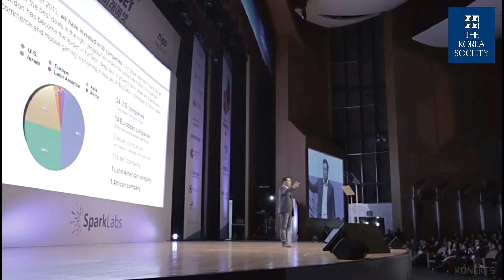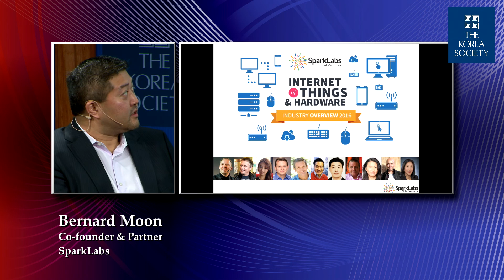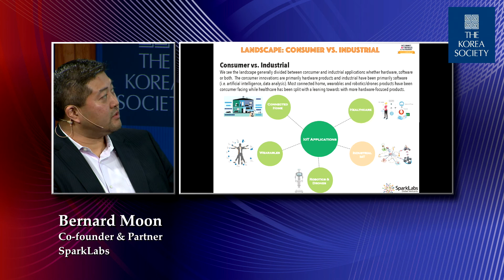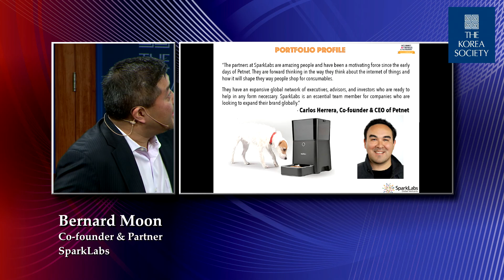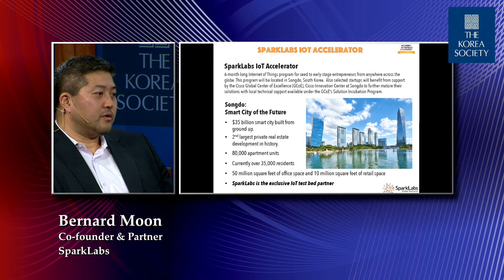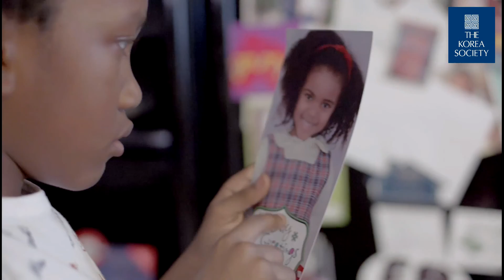The Global Internet of Things Trend and Korea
March 31, 2016 - SparkLabs Co-Founder Bernard Moon introduces a new Internet of Things (IoT) accelerator planned for launch in Songdo and Seoul which provide opportunities for entrepreneurs to take the lead of the global IoT trend. Ilan Abehassera, founder and CEO at Insensi and a SparkLabs portfolio company, speaks to the ins and outs of managing a hardware startup company.